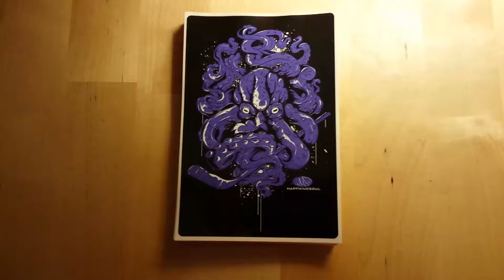Hart Mind Soul Purple Octopus Sticker